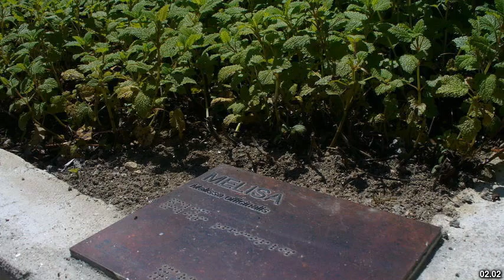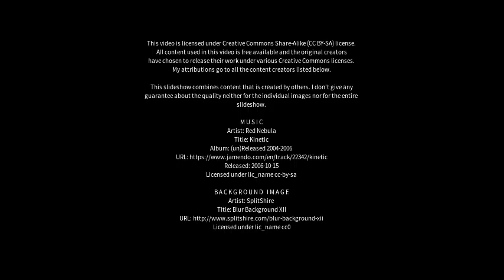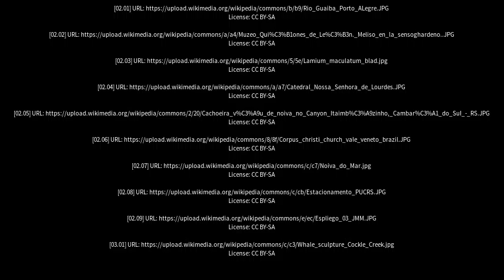Best places to visit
Best places to visit - Cidreira (Brazil) Best places to visit - Slideshows from all over the world - City trips, nature pictures, etc.